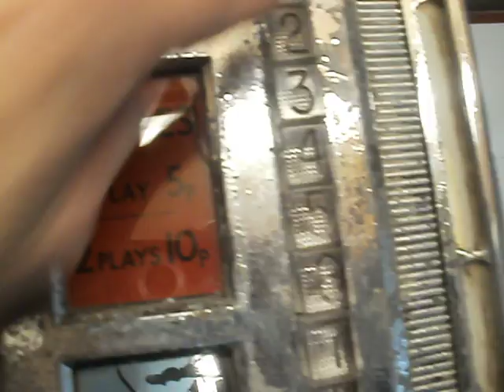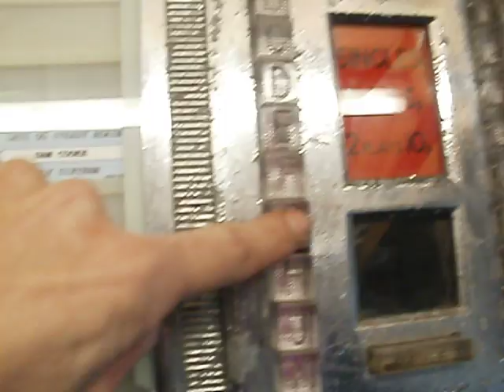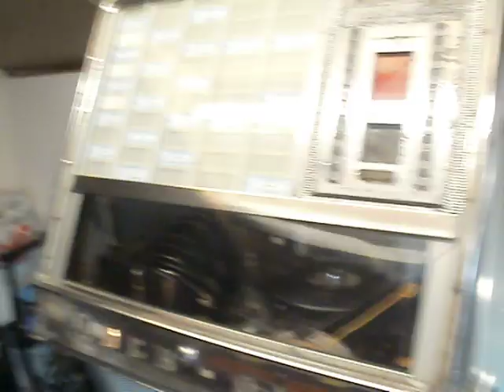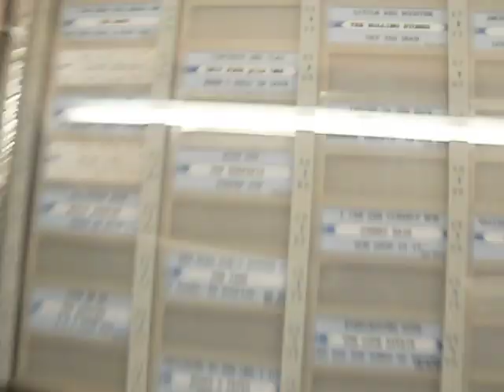rock-ola 403 1484 repair & restoration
I bought this jukebox trade, as a non runner, sold as seen including the original stand. I have just completed the amp rebuild and very happy with the result. it's all there!. with tons of bass and volume despite the mis matched speakers. A new set of matched output valves and speakers will bring her back to good as new ...or better, sound wise. The mech cover had been painted gold, the original colour being gunmetal silver. I have opted to go for 1484 livery as it is a lot prettier, so i have repaired and painted the mech cover a nice retro shade of blue and the cabinet will be bone white (or possibly a light maple veneer). The stereophonic glass i managed to break (with my head..ouch...bloody prop) but i will get around to remaking that when the electro mechanics are done. I have rebuilt the read in & out wipers and straightened the cam which had been forced at some point. She is now 99% working with just the odd snag to sort in the control board when the mech goes back in after painting. That will just leave the chrome plating which can wait a few months. Any comments or questions regarding restoration are welcome.